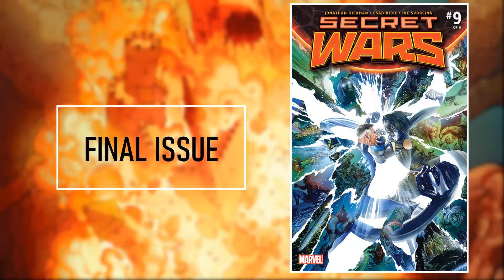TE LO DIJE | Secret Wars 8/9 | Asword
► ¡Sígueme!